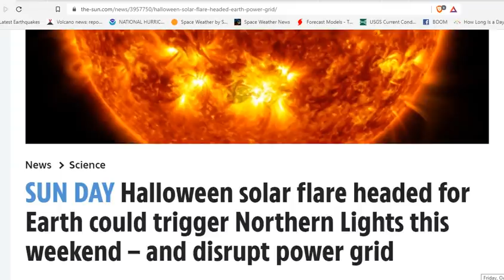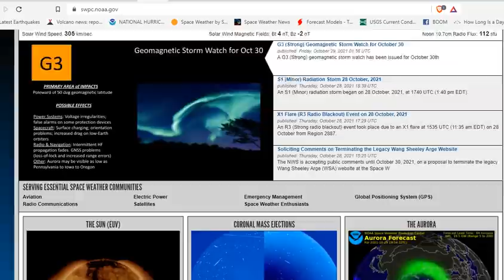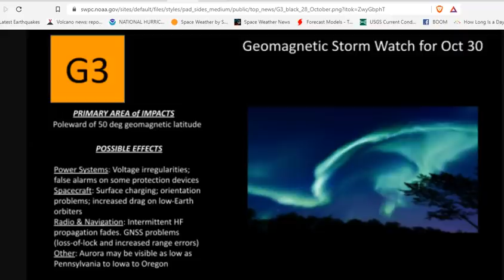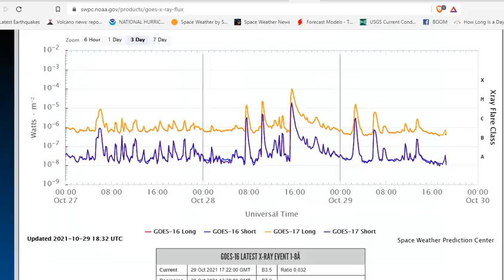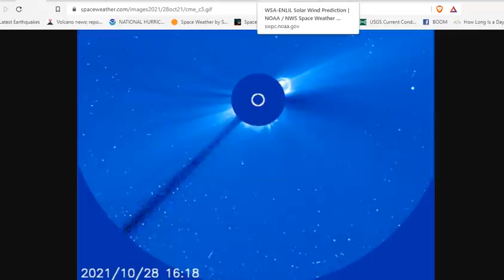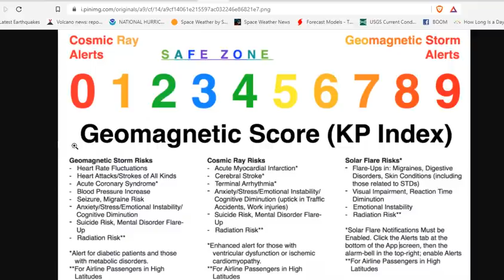G3 Geomagnetic Storm Predicted -X Flare CME Impact, What Will The Effects Be On Earth & Human Health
Solar flare headed for Earth could trigger Northern Lights this weekend – and disrupt power grid

Bitcoin: 17NV3vtcQhRnsRnjckCcYkKVEUcnirKQ62